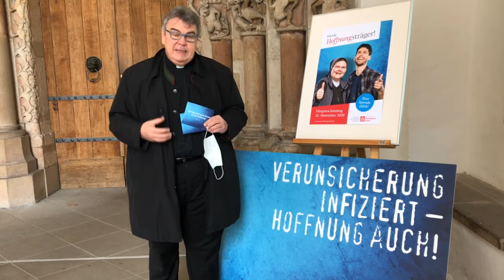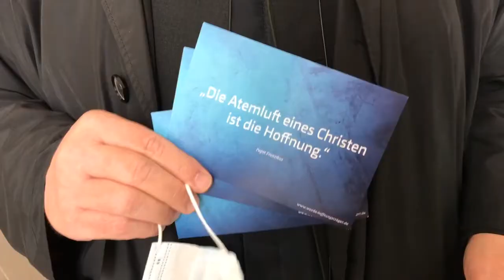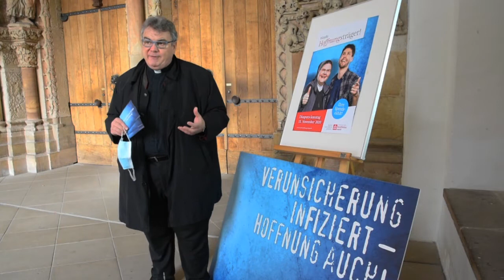Diaspora-Aktion in besonderen Zeiten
Unser Generalsekretär Monsignore Georg Austen spricht über Hoffnung, Zusammenhalt und Solidarität. Mehr über unsere Diaspora-Aktion "Werde Hoffnungsträger!"